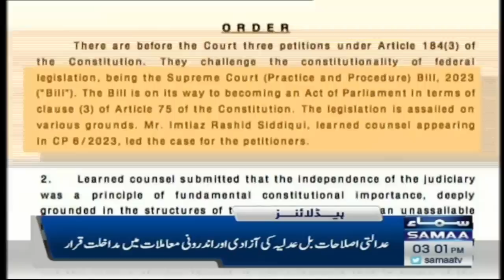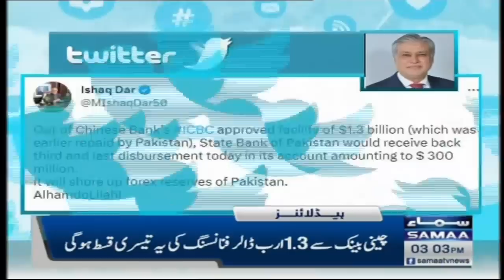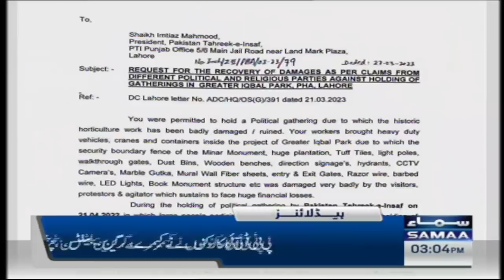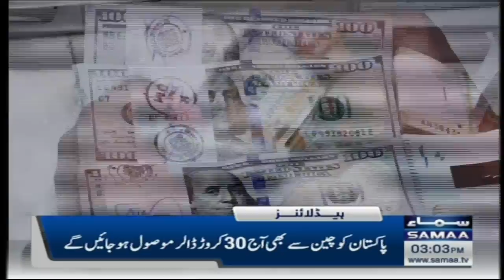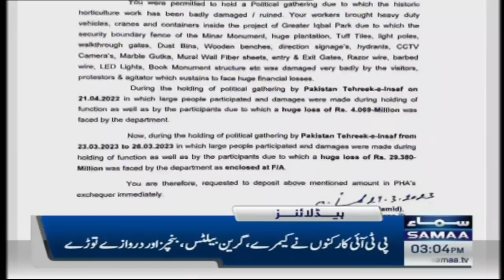Samaa News Headlines 3PM | SAMAA TV | 14th April 2023